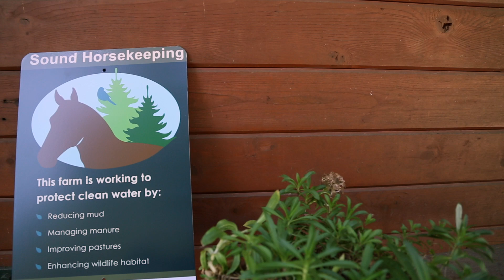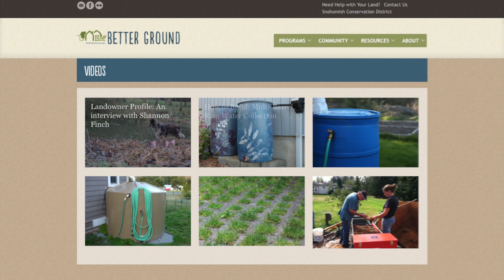Overview of District Services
Find out how the Snohomish Conservation District helps landowners throughout Snohomish County and on Camano Island.